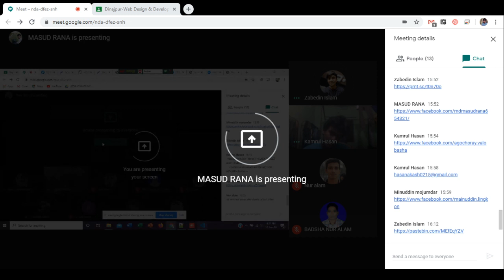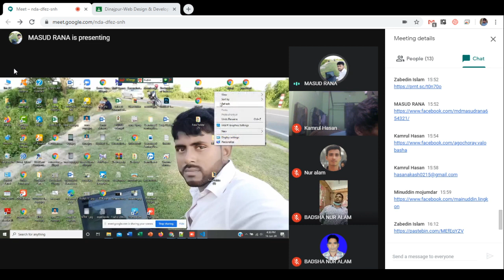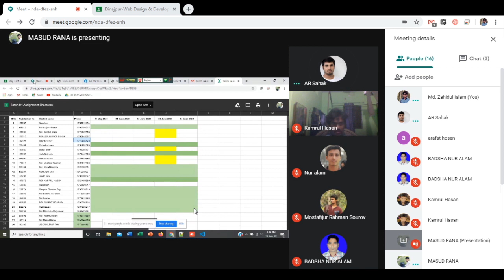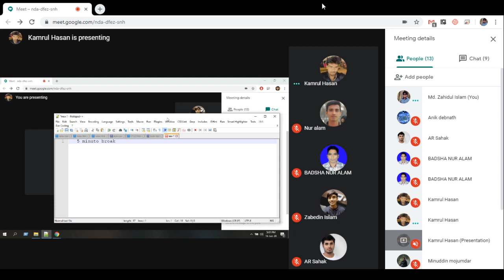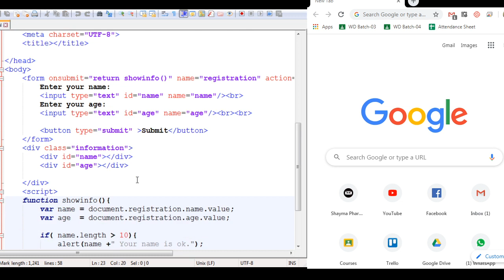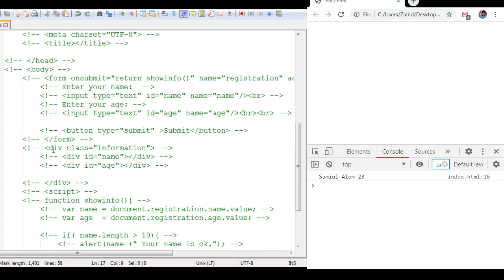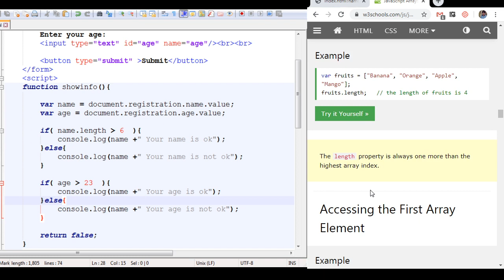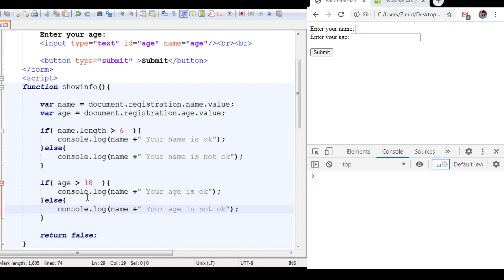LEDP Web Design Course Dinajpur Batch 04 # Day 14 # Part 2